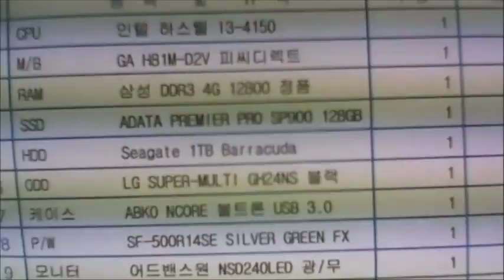2015-12-01 최수진 고객님 조립영상 - 컴대문 조립컴퓨터 전문점